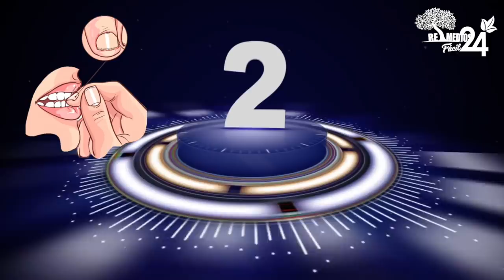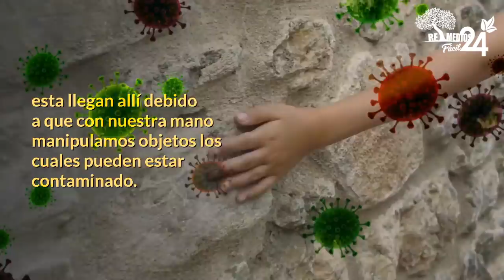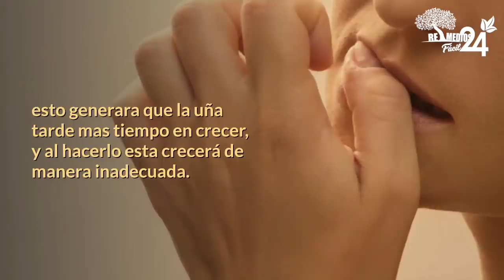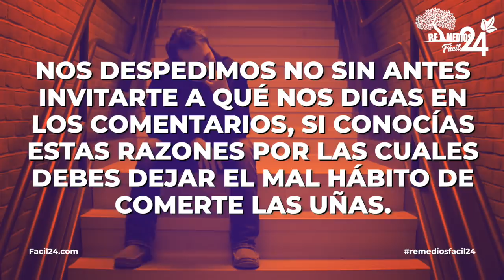Porque Comerse Las Uñas es Malo para La Salud - Remedios Caseros Facil 24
Al hablar de malos hábitos todos  tenemos un o varios, los cuales debemos tratar en lo posible de ir eliminándolos de nuestra vida.

Entre los malos hábitos que solemos tener podemos mencionar el fumar, comer comida chatarra y morderse o comerse las uñas, este último, además de ser un problema antiestético el cual es común en un 20% a 30% de la población mundial, también nos acarrea ciertos problemas muy perjudiciales para nuestra salud, por los cual tenemos que ir abandonando este mal hábito de morderse las uñas.

PASEMOS A CONOCER ALGUNAS RAZONES POR LAS CUALES DEBEMOS EVITAR MORDERSE LAS UÑAS.

Puede que la práctica de este mal hábito parezca algo inofensiva, pero sabemos que generan algunos problemas como los siguientes.